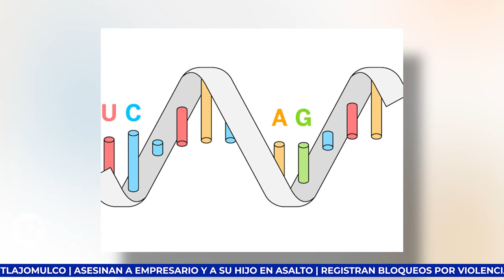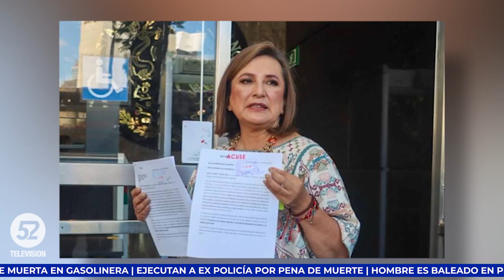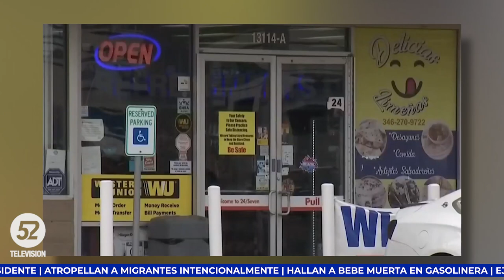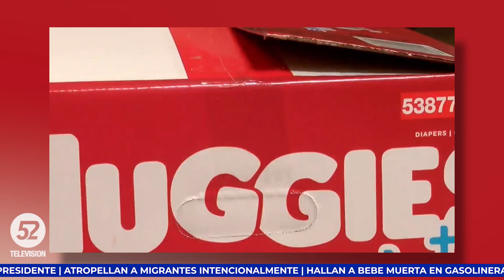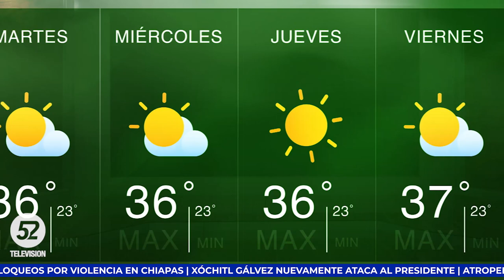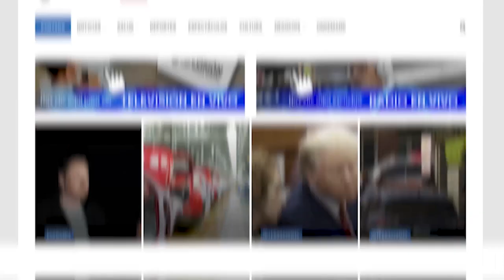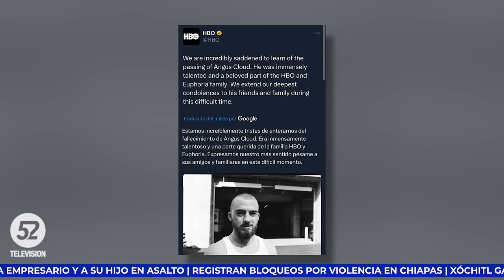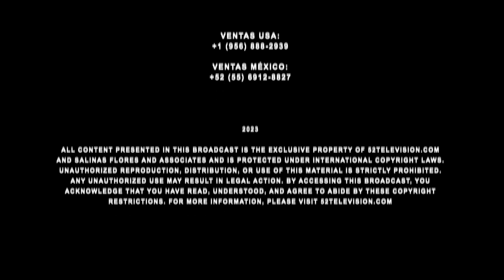Captan objeto volador en NL. | Noticias a las 9 | 01-08-23